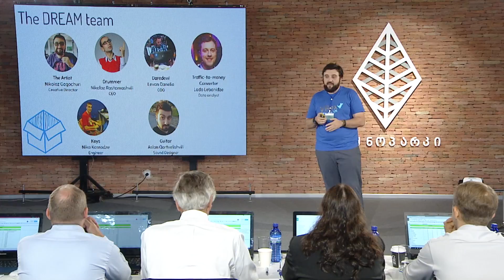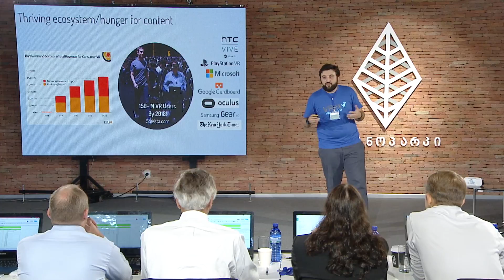VREX- Startup Georgia Finals (Profile)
იდეის მოკლე აღწერა:
ვიარექსი არის სტარტაპი, რომელიც საშუალებას აძლევს ტურისტებს სასურველი ტურის დაგეგმვამდე ვირტუალური რეალობის მოწყობილობების საშუალებით მოინახულოს  ღირსშესანიშნაობა და თანხის გადახდამდე იქონიოს წარმოდგენა სხვადასხვა შეთავაზებაზე.